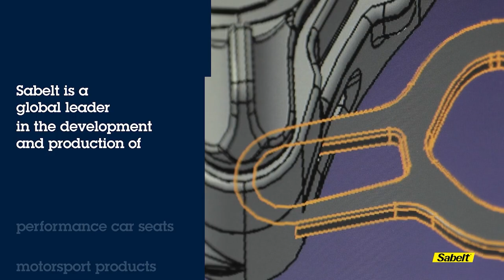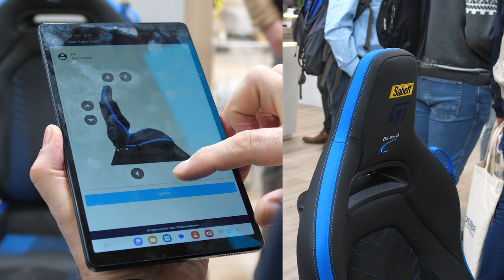ST@EW2023: Smart Car Seat powered by AutoDevKit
Electronic circuits form a mostly invisible part of the world we live in today. These circuits are present in microchips or just “chips”, which combine the latest advances in performance, intelligence and, efficiency. Hundreds or thousands of these chips are integrated into each of the billions of electronic devices people across the globe interact with every day. It is in this unseen realm that STMicroelectronics creates the sparks that animate the products we use at any given moment. Our technology is found everywhere microelectronics makes a positive contribution to people’s lives. We help our customers make these devices more intelligent, more energy efficient, more connected, safer and more secure.
We worked with Beond, one of our ST Authorized Partner, on a smart car seat to discover through this video.